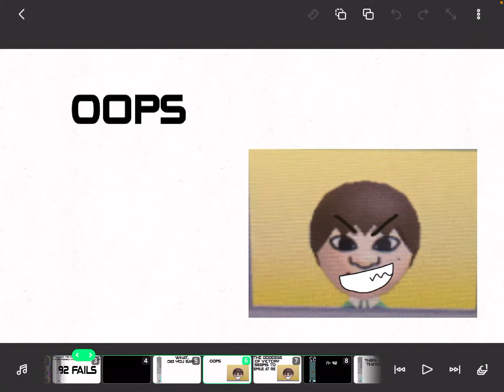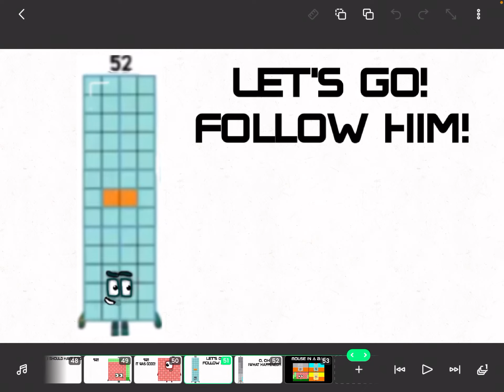92’s jailbreak episode 115